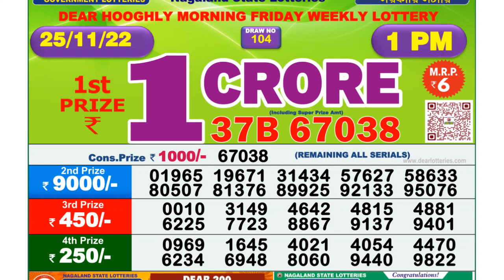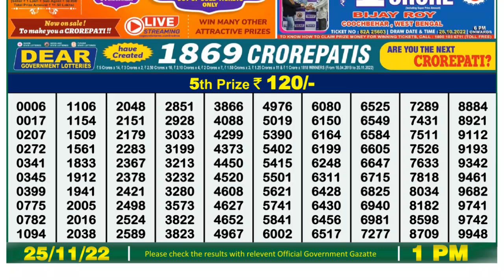🔴 Lottery Sambad Live 01:00pm 25/11/2022 Morning Nagaland State Dear Lottery Result Pdf Download